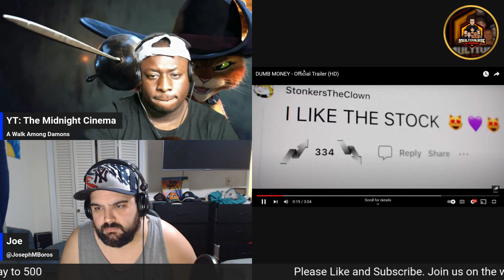Dumb Money Trailer Reaction!!!!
In this video, I'm reacting to the trailer for the highly anticipated film, "The Dumb Money". This thrilling movie takes us into the high-stakes world of finance and explores the consequences of risky investments and the pursuit of wealth.

The trailer immediately grabs our attention with its intense and fast-paced scenes, showcasing the exhilarating highs and devastating lows of the characters' financial endeavors. We are introduced to a group of ambitious individuals who have placed their bets on risky ventures, driven by the allure of quick profits and the desire to outsmart the market.

The cast is stellar, with a lineup of talented actors bringing these complex characters to life. From the charismatic and cunning lead to the supporting roles that add depth and intrigue, the performances seem to be promising and captivating.

"The Dumb Money" appears to blend elements of drama, suspense, and even dark humor, creating a unique cinematic experience that delves into the psychology behind risky investments and the potential consequences that follow.

I'm excited to explore the themes of greed, ambition, and the fragility of financial success in this film. Join me as I react to "The Dumb Money" trailer and share my thoughts, speculations, and anticipation for this gripping and thought-provoking movie.